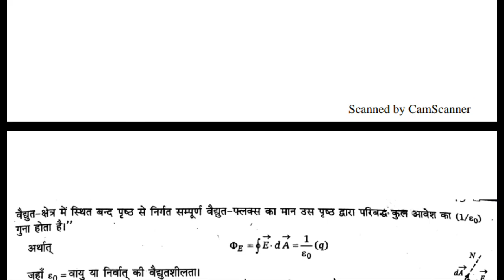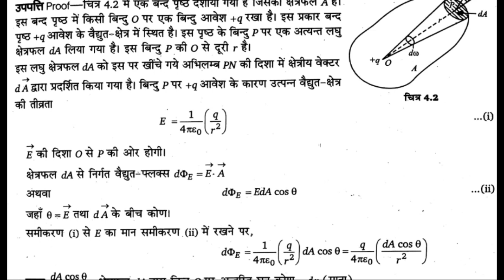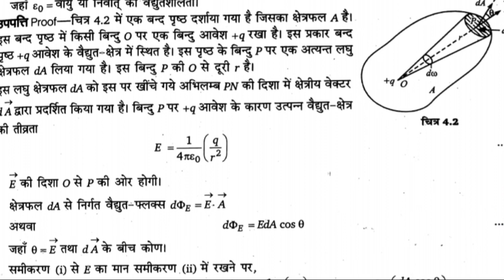Up Polytechnic 2nd Semester Applied physics most important Questions , v.v important for Exam